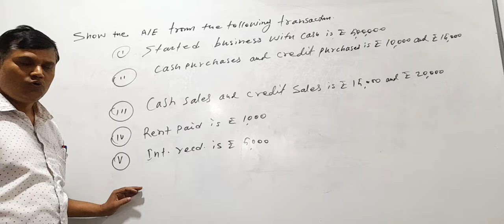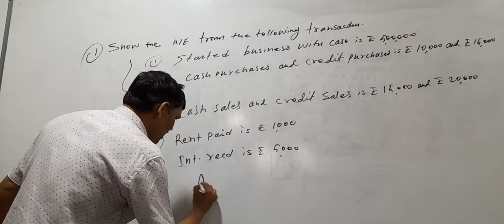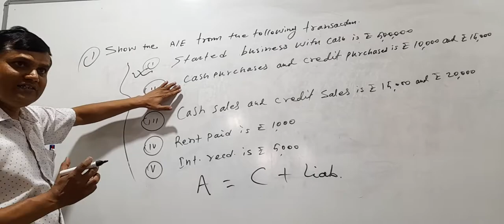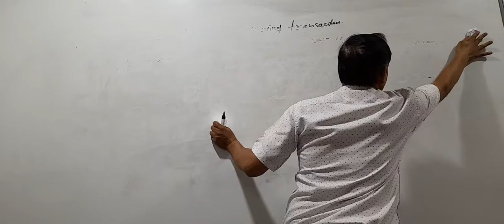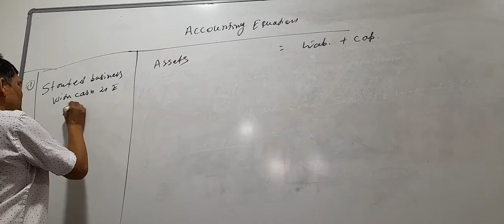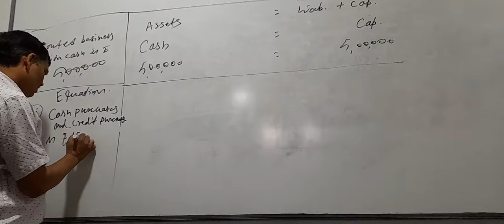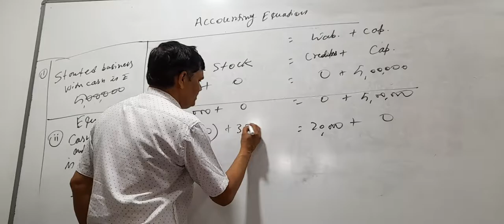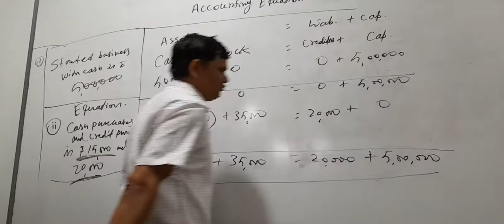Basic Accounting (Accounting Equation)B.Com, BBA, BBM by Dr.Pawan Kumar Jha